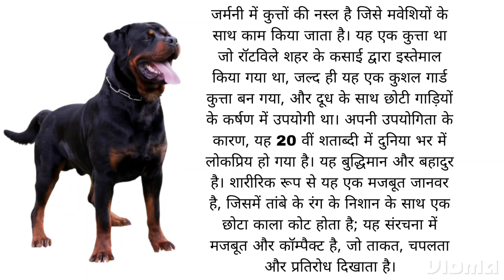रोटवीलर की जानकारी | facts and information about Rottweiler